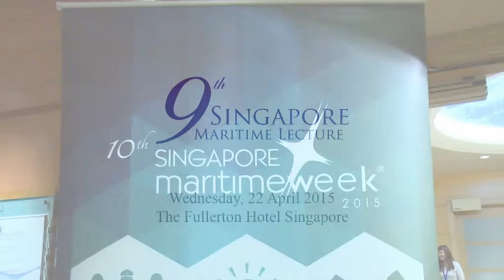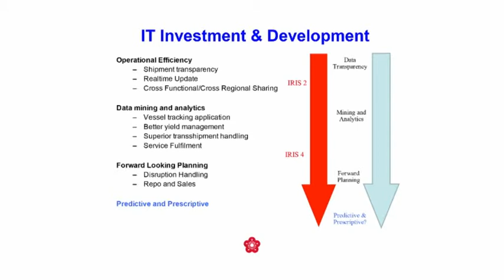Singapore Maritime Lecture 2015 (1)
At SML 2015, Mr Tung Chee Chen, Chairman of the Orient Overseas (International) Ltd (OOIL), the parent company of Orient Overseas Container Line Ltd (OOCL), shared his insights on “The Changing Dynamics of the Container Shipping Industry”. This annual high-level forum is attended by prominent personalities and decision-makers in the maritime industry.